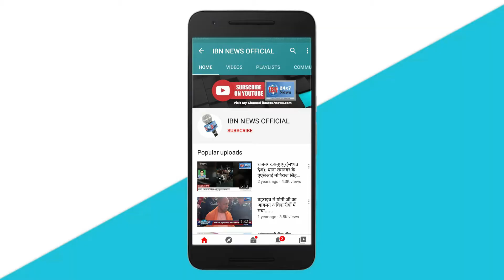अकस ने अग्निशमन दल के अधिकारियों को किया सम्मानित